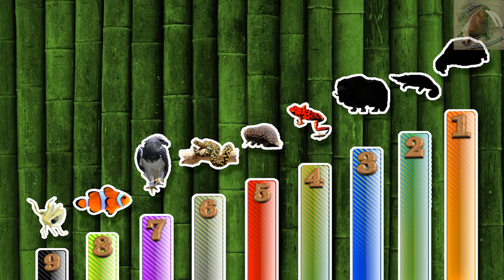9 animales más ruidosos del mundo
Los 9 animales más ruidosos